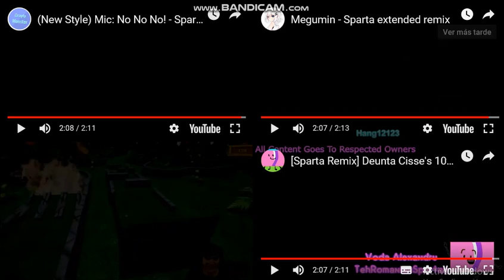Let's Remake FTW 01 --- Sparta Extended Remixes Side-By-Side 443